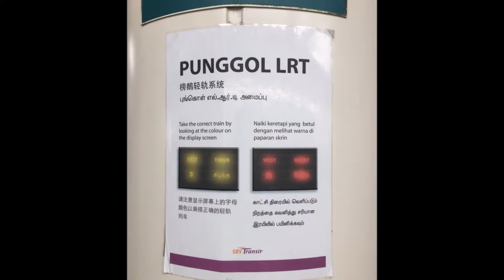新加坡SMRT：Punggol LRT (East route) 行車片段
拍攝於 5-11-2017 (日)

今次除咗搭SMRT同SBS transit既主要重鐵路綫之外，亦都有嘗試一下「輕鐵」，亦即係當地所叫嘅LRT。在Punggol同Sengkang 都有，今次首先嘗嘗Punggol LRT，佢有分東邊同西邊路線，班次不太平均，每兩班東邊才一班去西邊，原因其實都好清楚。不過今日先俾大家睇下東邊，之後睇埋西邊你就會知道答案。

主要圍繞住宅區，所以都好多人。而且仲好似千九：D